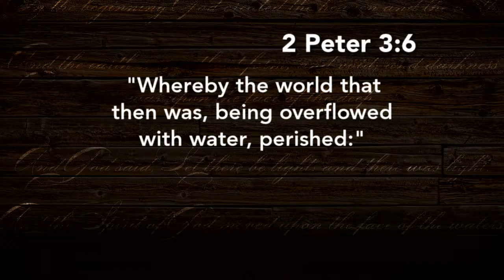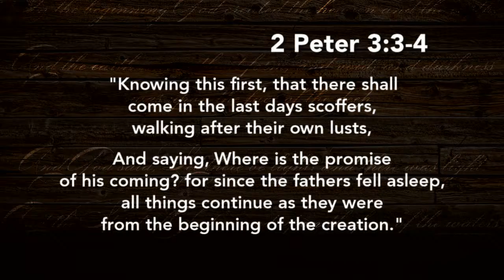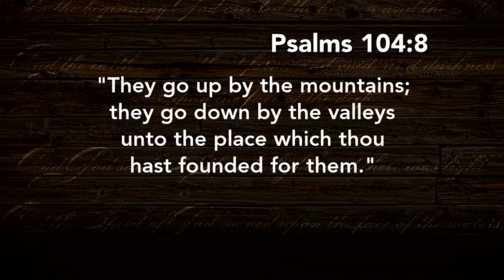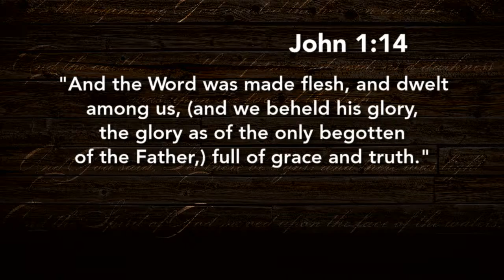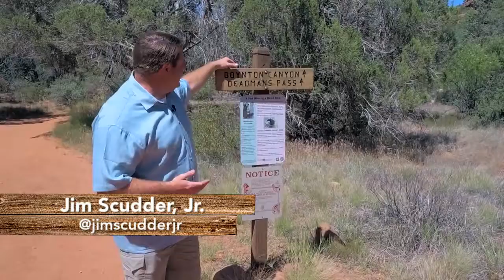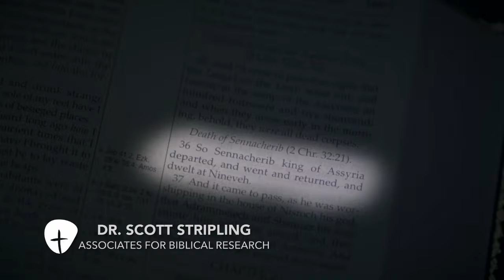Part 3 - Outside Noah's Ark - Effects of the Flood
Join us this week as Jim Scudder, Jr. and Ken Ham discuss building Noah's Ark.